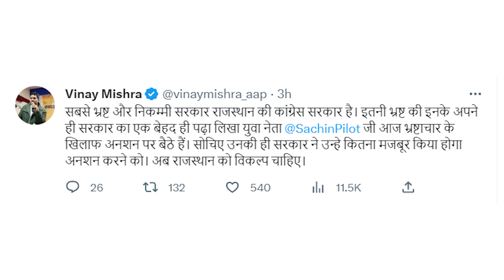Sachin Pilot vs Ashok Gehlot: Congress की कलह में Rajasthan Election 2023 में बाजी मारेगी BJP?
Rajasthan Assembly Election 2023: राजस्थान में कांग्रेस के भीतर कलेश फिर शुरू हो गया है. एक बार फिर से Sachin Pilot की गहलोत सरकार से नाराज़गी प्रत्यक्ष तौर पर देखने को मिल रही है. राजस्थान में विधानसभा के चुनाव होने है तो इन सबका असर चुनाव पर कैसा पड़ेगा?क्या बीजेपी को चुनाव जिताने में मदद करेगी कांग्रेस की ये लड़ाई? क्या राजस्थान में कांग्रेस की गलती का फायदा बीजेपी को मिलेगा? जानने ये लिए देखिए  Uncut की ये रिपोर्ट.

00:00 Introduction
01:00 chapter 2
02:00 chapter 3